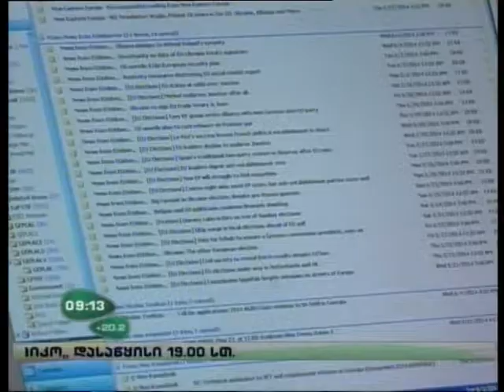საქართველოს ეკონომიკური განვითარების სტრატეგია და ევროკავშირი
რას მოუტანს საქართველოს მოსახლეობას ეკონომიკური განვითარების სტრატეგია და არის თუ არა ჩვენი ქვეყანა მზად იმისთვის, რომ თავისუფალ სავაჭრო სივრცეში ჩაებას?